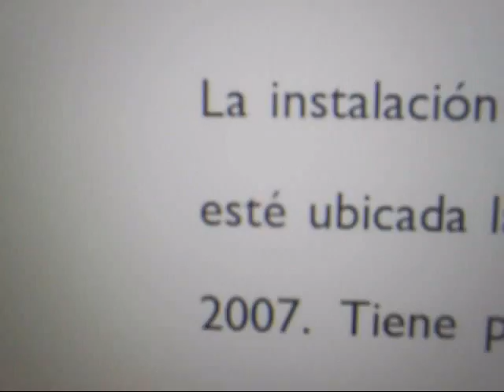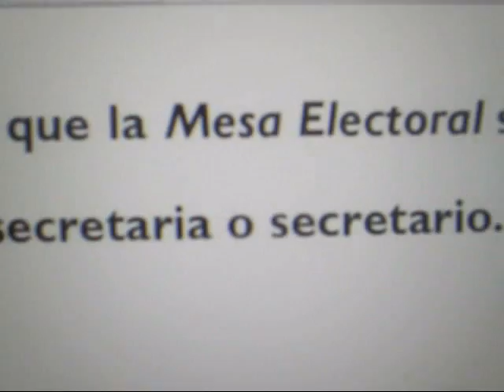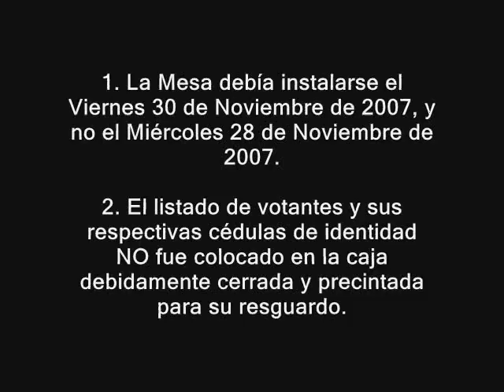Indicio de Fraude Electoral: Consulado de Venezuela en Miami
Denuncia pública:
Miércoles, Noviembre 28, 2007

Detectado Serio Indicio de Fraude Electoral en el Consulado de Venezuela en Miami.

1. La Mesa debía instalarse a las 8:00 am del Viernes 30 de Noviembre de 2007, y no a las 6:00 pm del Miércoles 28 de Noviembre de 2007.

2. El listado de votantes y sus respectivas cédulas de identidad debía colocarse en la caja debidamente cerrada y precintada para su resguardo, y no dejada afuera para que el personal del consulado "aprovechara para sacarle copias".

RUEDALO!

NOTA:

Estos son manotazos de ahogados del Cónsul de Venezuela en Miami, para perpetuarse en el Imperio.